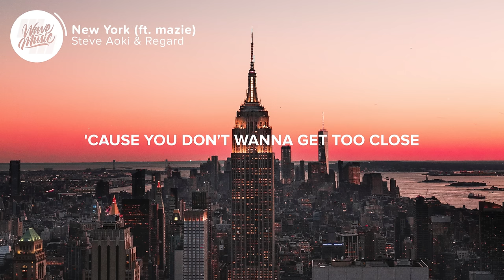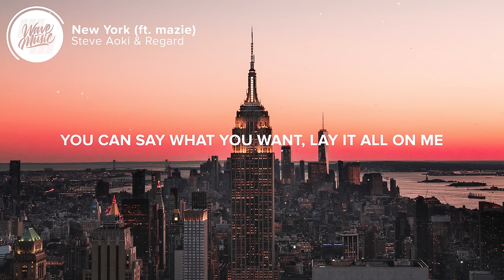Steve Aoki & Regard – New York (Lyrics) feat. mazie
⚡️You can say what you want, lay it all on me

🎤 Lyrics: Steve Aoki & Regard – New York (feat. mazie)

0:00 Verse 1
[Verse 1: mazie]
Only want me at parties when you've had a couple Jack and Cokes
Try to kiss me, then let me go 'cause you don't wanna get too close
Leaving me wanting more, you never call me yours
Don't know what's real, so tell me how you feel
Let me know or let me go
'Cause I can't pretend that we're just friends

0:23 Pre-Chorus
[Pre-Chorus: mazie]
Let's talk in New York, see you in two weeks
If I'm not gonna work, you can tell me
When we talk in New York

0:32 Chorus
[Chorus: mazie]
You can say what you want, lay it all on mе
When wе talk in New York (Talk, talk)

0:59 Verse 2
[Verse 2: mazie]
Promise that I'll give you space
Baby, if you walk away (If you walk away)
Even though I'm open all this waiting
Would somehow make you feel the same

1:08 Pre-Chorus
[Pre-Chorus: mazie]

1:17 Chorus
[Chorus: mazie]
When we talk in New York (Talk, talk)

1:27 Instrumental Break

1:45 Chorus
[Chorus: mazie]

👨‍💻 If you like "Steve Aoki & Regard – New York (Lyrics) feat. mazie" check out these other tracks:

Picture credit
📷 Timo Wagner

👩‍💻 Share Steve Aoki & Regard – New York (Lyrics) feat. mazie with your friends!